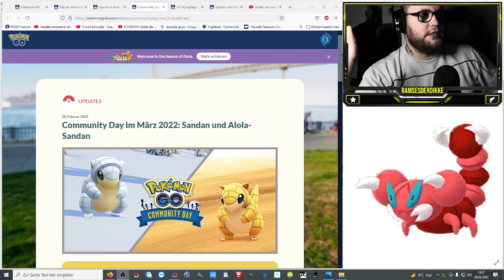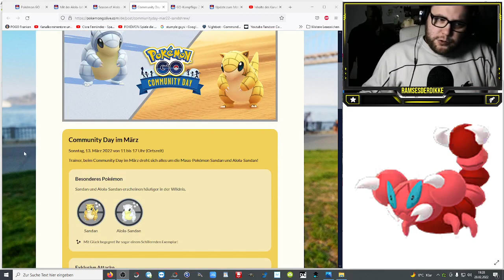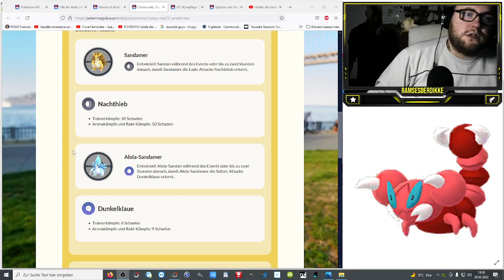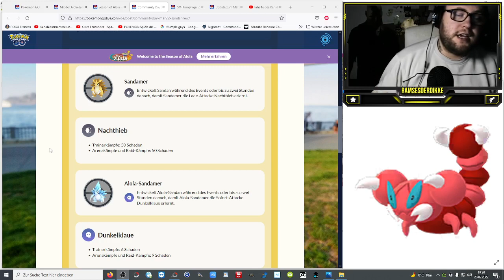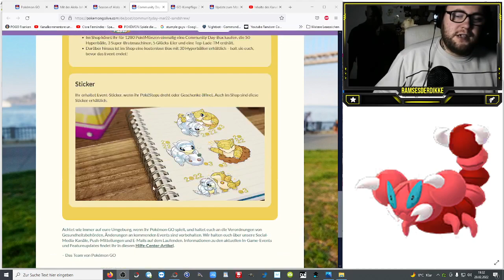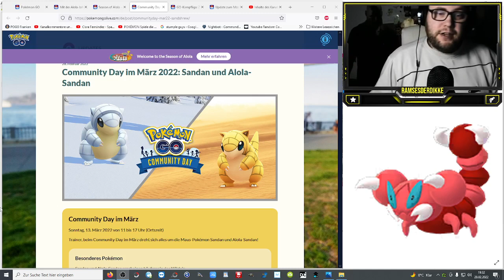März Community Day mit Sandan und Alola Sandan | Pokémon GO Deutsch # 1809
Habt ihr Bock auf Sandan / Alola Sandan und den März Community Day ?